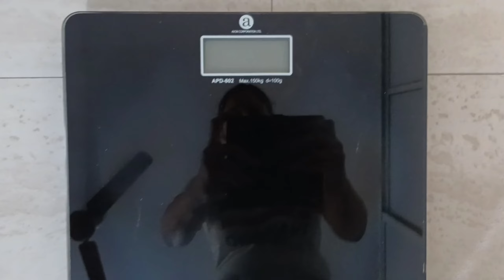DAY 53, 63 to 60 kg journey